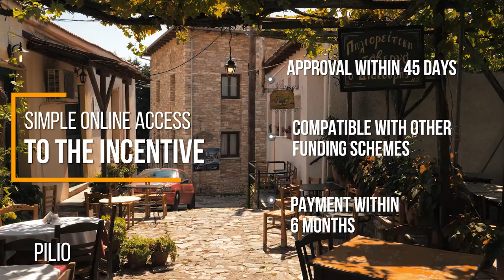Region of Thessaly